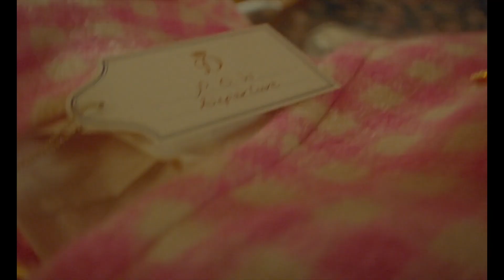Spencer: Official Teaser Trailer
Kristen Stewart is Diana Spencer. Watch the teaser trailer now.